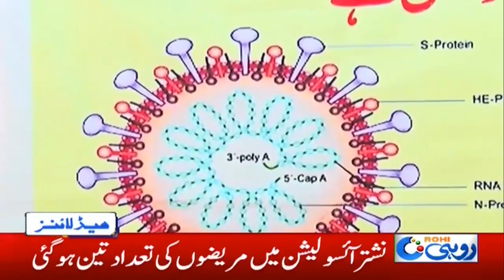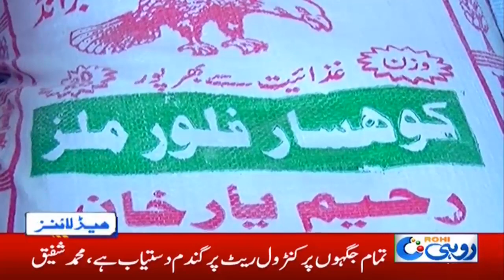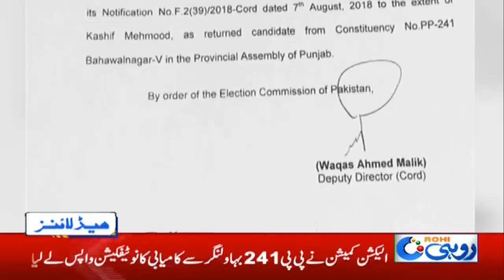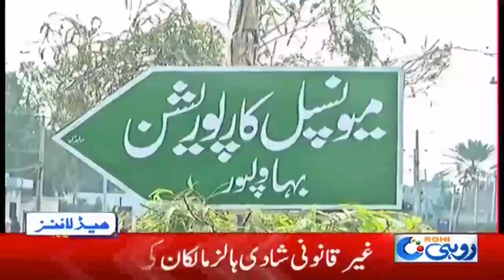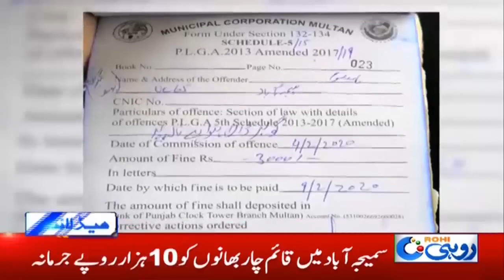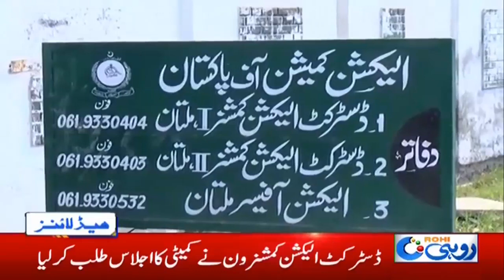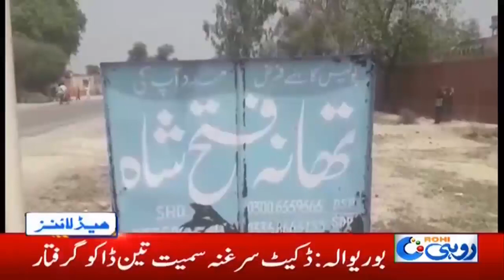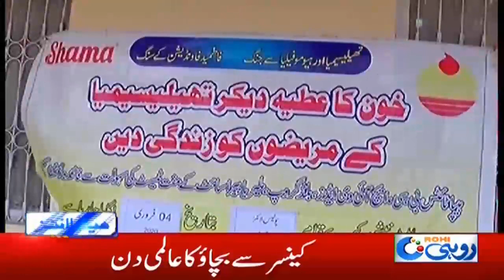5am News Headlines | 5 Feb 2020 | Rohi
5am News Headlines | 5 Feb 2020 | Rohi